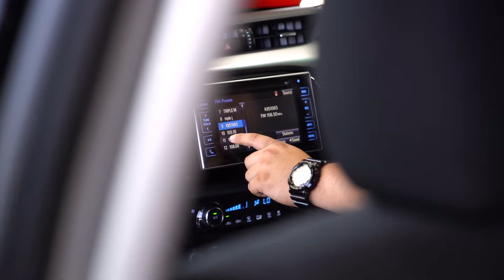One of our own buys a NEW CAR | Penrith Toyota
There is no doubt that we're blessed when it comes to having full faith, belief and pride in the product we sell 🚗 With a rich history of trust and reliability, and a market leading position ☝️ Toyota makes our job particularly easy 😁

Belief is one thing.. but Ninh has so much love and pride for our brand, that he has spent his own hard earned 💰💰 on a brand new Toyota Hilux 😍

Ninh is one of star Salesman ⭐️ He's passionate, enthusiastic, caring and an all-round nice guy. Nothing makes us happier than seeing him achieve his goal of getting a new car.. other than seeing him arriving to work each day in his very own Toyota 😀 That new car feeling doesn't get lost on us! Congratulations Ninh!